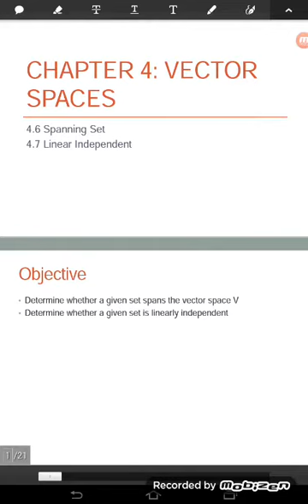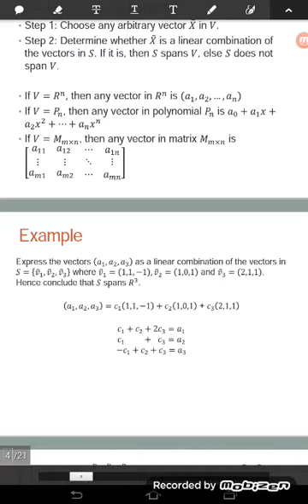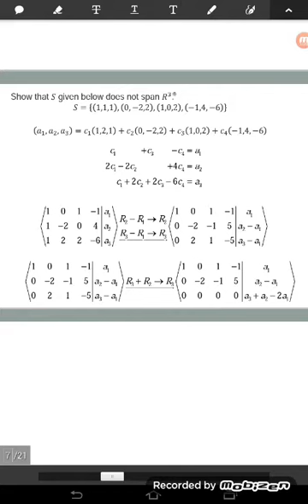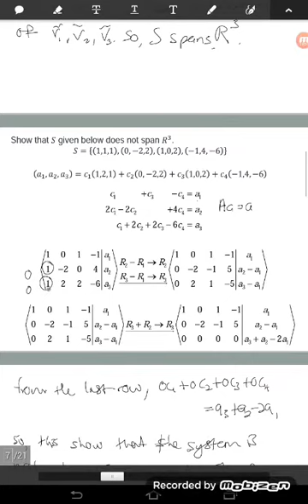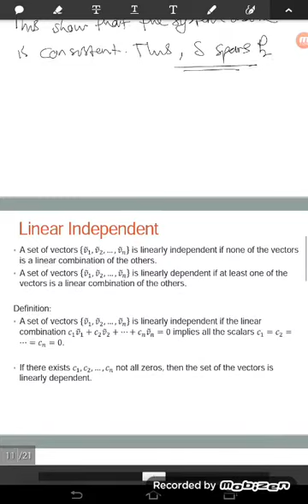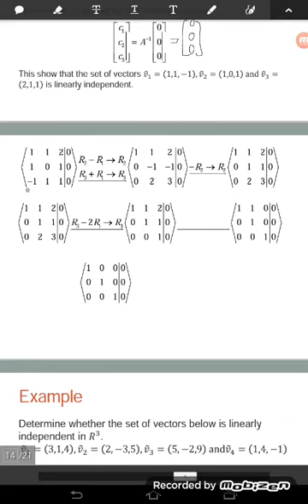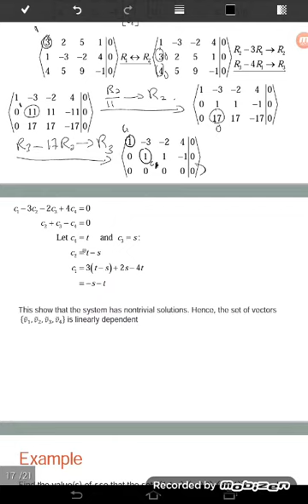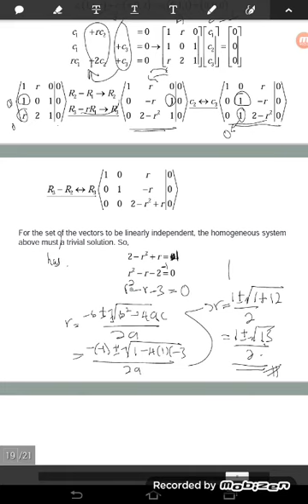Spanning Set and Linear Independent